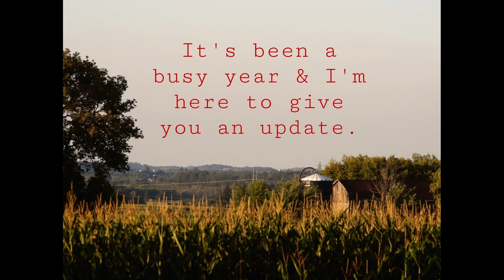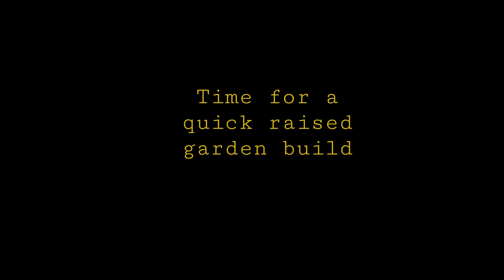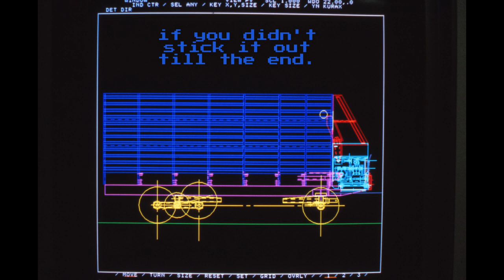2022 Season Update Revision 10,000 - Gehl stuff!!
This edit turned out much better! Things make more sense at 2 PM vs 2 AM when I'm all buggy-eyed. Hope you enjoy this video! There are going to be a lot more coming. Between what has gone on around here & the videos there are to transfer. it should be interesting. Enjoy & regards!!